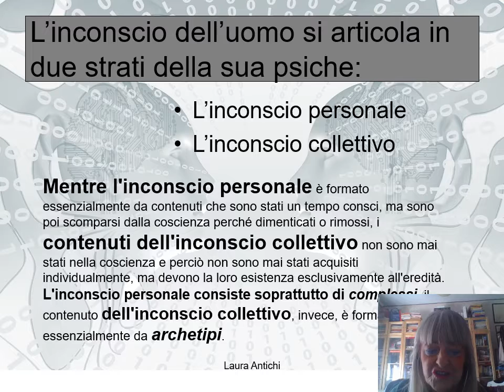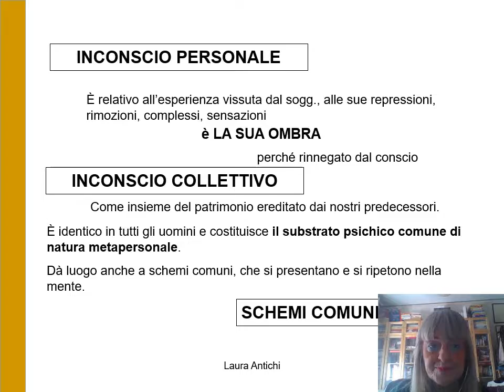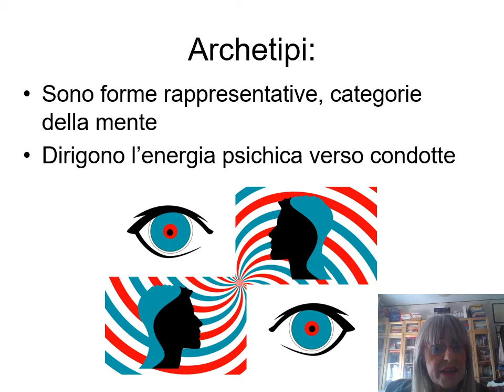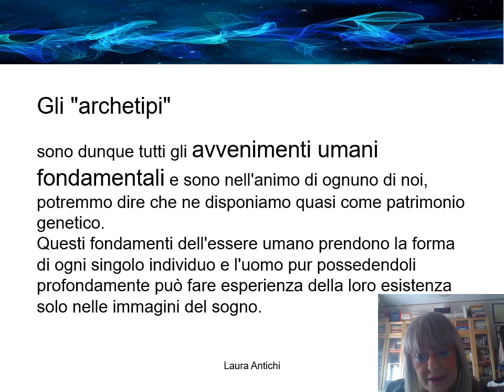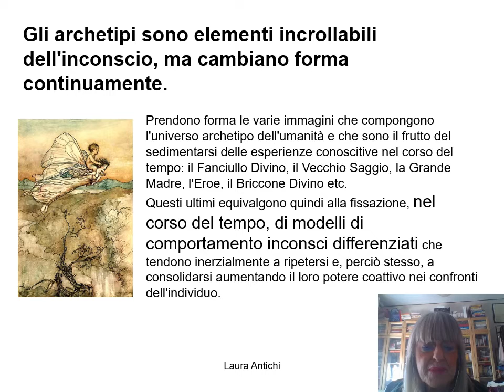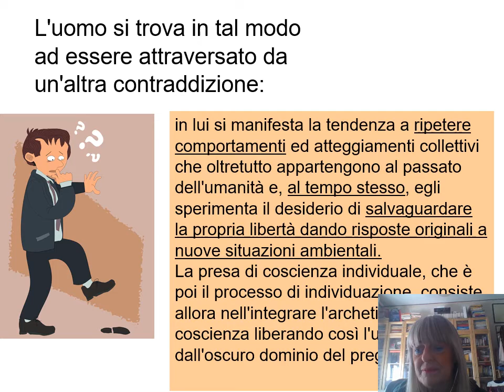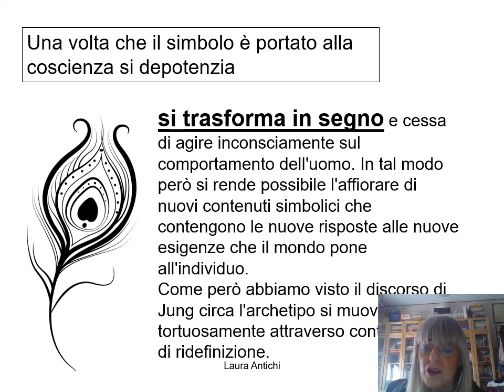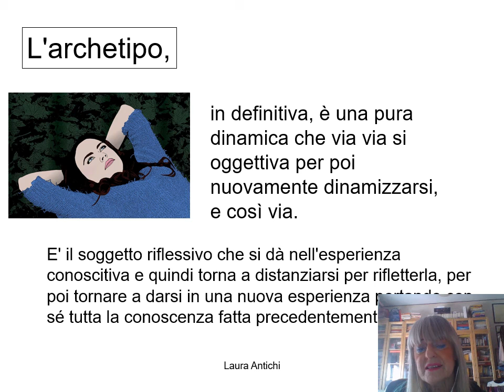Carl Gustav Jung lesson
Psicologia analitica